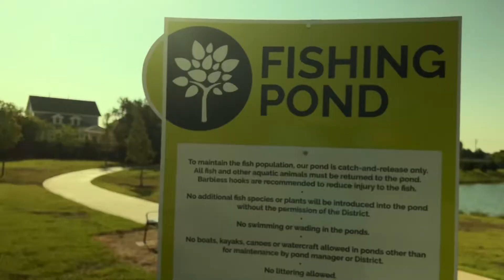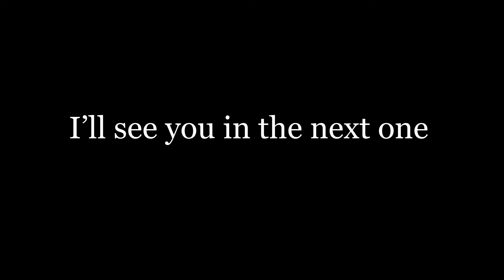Cinematic Lake Footage With IPhone 13 Pro and Zhiyun Smooth 5.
Here is a quick video I did at a lake I was working by. I used my iPhone 13 pro and my zhiyun smooth 5 gimbal.